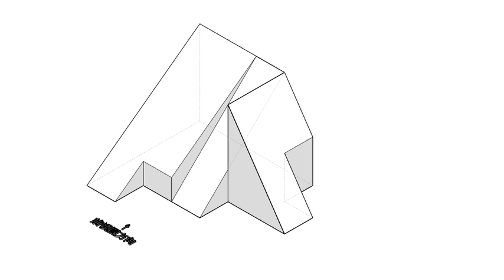全華圖學047頁第02題解答之一（2024版）/單斜面有線/方眼紙畫法/第三角法-等角圖展示